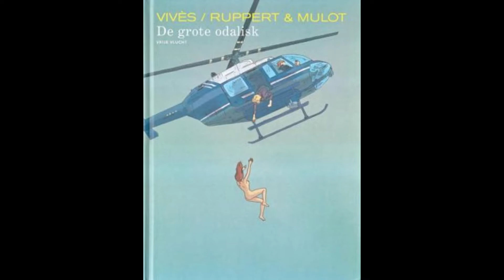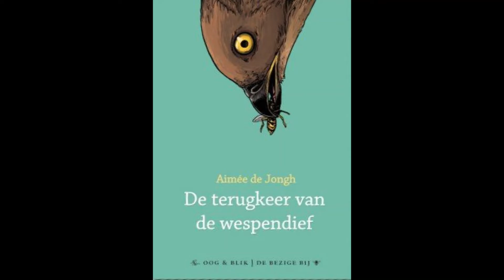Strippraatje 130 - Dieven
In ons strippraatje van deze week op Radio Moetoen hebben we het over dieven in de strip.

© Alle afbeeldingen zijn en blijven eigendom van hun respectievelijke eigenaar. Op eenvoudig verzoek van de eigenaar zullen zijn/haar afbeeldingen verwijderd worden.